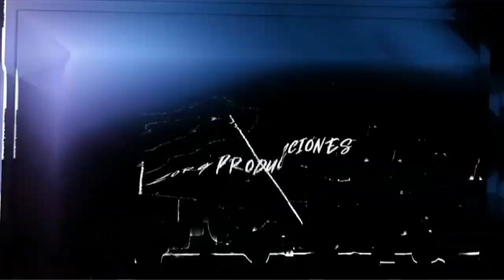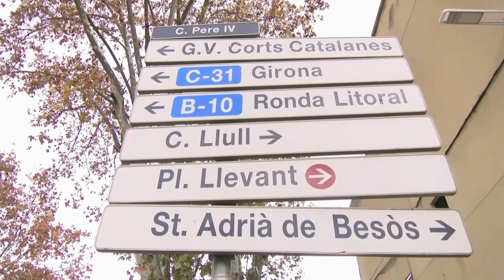"JOVENES SE TOMARON las CALLES de BARCELONA"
Street jam BMX 360bs
"¿Te perdiste la locura del BMX Jam Barcelona? ¡No te preocupes! Nuestro video lo tiene todo: los trucos más salvajes, las acrobacias más impresionantes y la energía más intensa. Únete a nosotros para revivir la emoción de la competición de freestyle BMX más épica del año en las calles de Barcelona. Descubre por qué la ciudad se ha convertido en un paraíso para los riders de BMX y experimenta la emoción y el vértigo de los trucos más extremos en nuestro video. ¡Prepárate para sentir la adrenalina en cada salto y giro!

Grabación y edicion de video formato full hd y 4k /

Lista de equipos con los que grabo